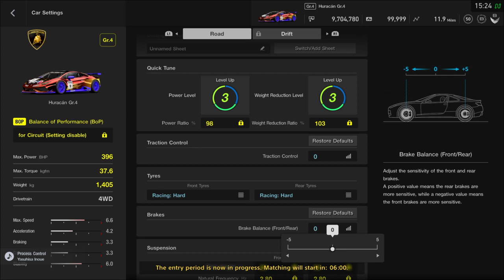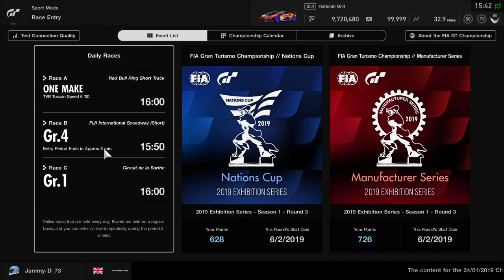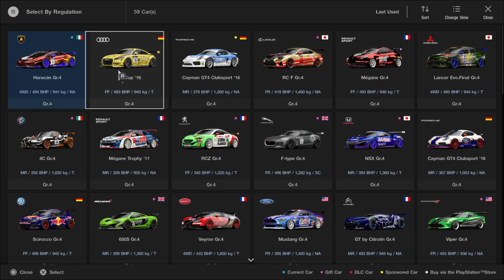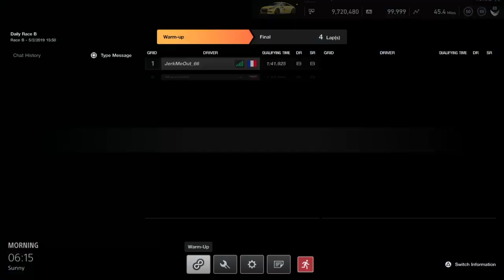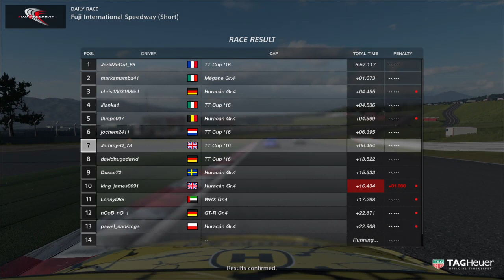Gran Turismo™ DIRTY Drivers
Daily race with careless drivers